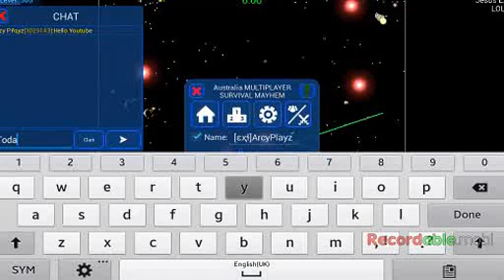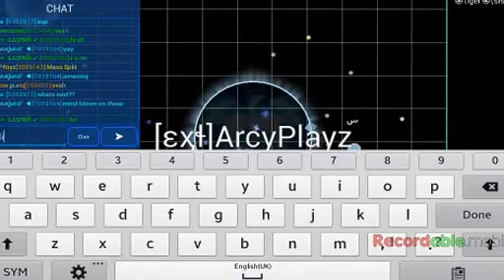Nebulous |Arena|Tips & Tricks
Here are some Nebulous trick and tips u can use while 1v1 with ur friend or ur enemies ;)